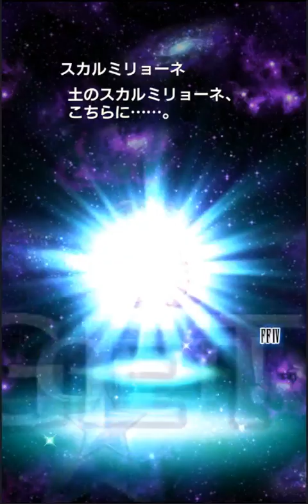[JP] Pulling for a new mage (Tickets Only)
After trying Wicked Moon, I decided I can't wait anymore, I need to chase a new mage. This was the results!